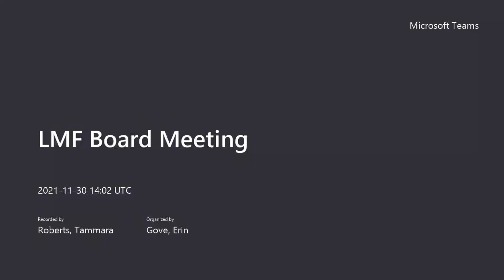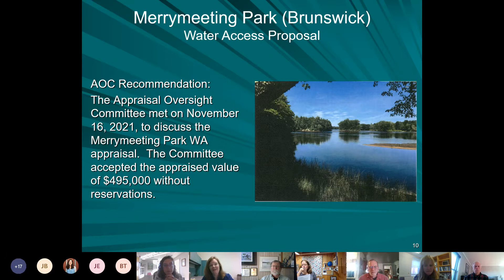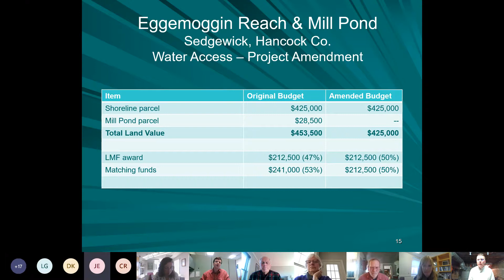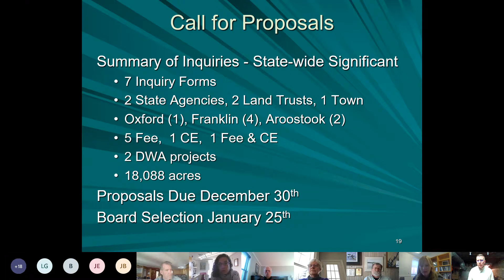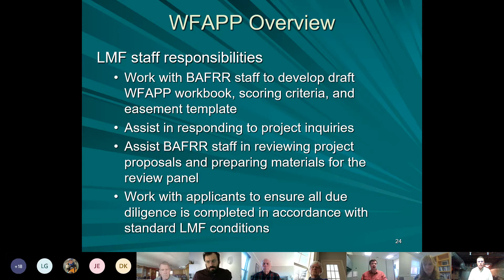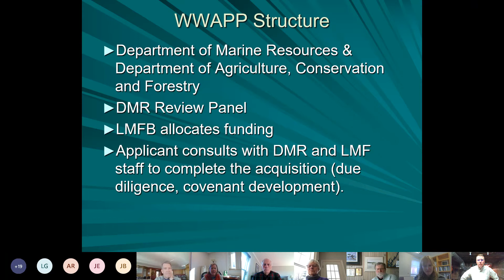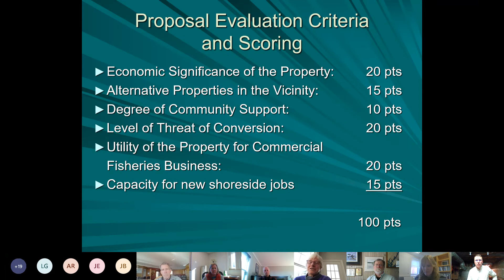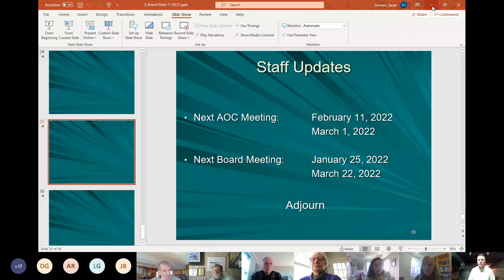Land for Maine's Future Board Meeting - November 30, 2021